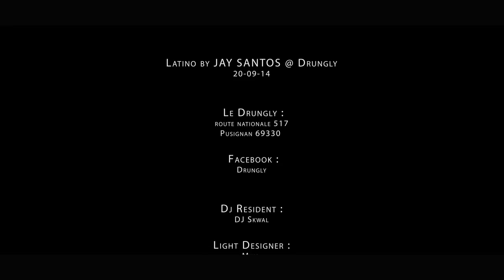Jay Santos @Drungly Club, Lyon (France) AfterMovie Artiste7 Booking&Management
Jay Santos live at Drungly Club, Lyon (France) Aftermovie Artiste7 Booking&Management